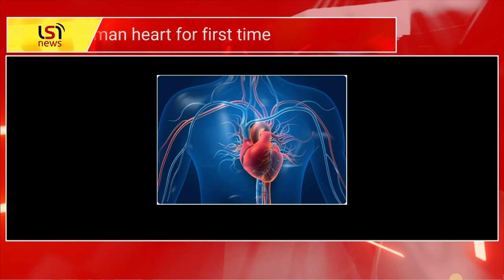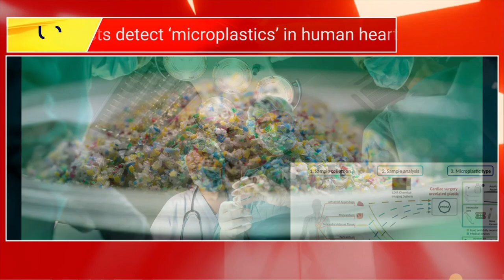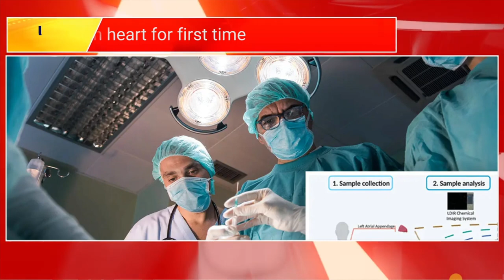Shocking Discovery: Microplastics Found in Human Hearts for the First Time!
In a groundbreaking revelation, scientists from Beijing Anzhen Hospital in China have uncovered a disturbing truth about the impact of plastic pollution on human health. Microplastics, those tiny particles that have wreaked havoc on our environment, have now been found in the human heart for the very first time. Join us as we delve into the implications of this alarming discovery and explore the consequences it could have on our health. This study, published by the American Chemical Society, highlights the dire need for further investigation into how these microplastics infiltrate our bodies and the potential long-term effects on individuals, especially after cardiovascular surgery. We'll also delve into the types of plastics identified, including Polyethylene terephthalate and polyvinyl chloride, and how they could be entering our bodies. Don't miss out on this eye-opening discussion that sheds light on a new dimension of the plastic pollution crisis and its impact on human well-being.